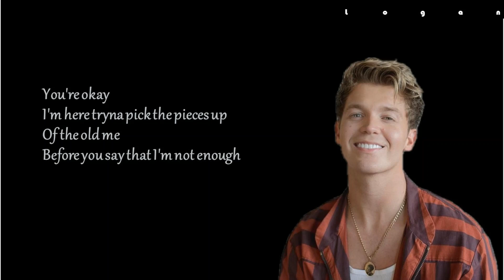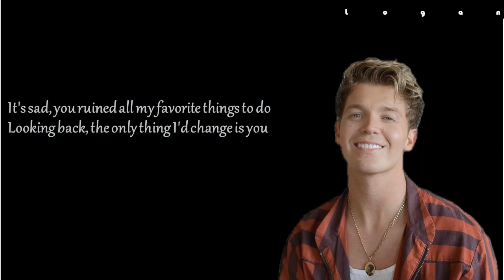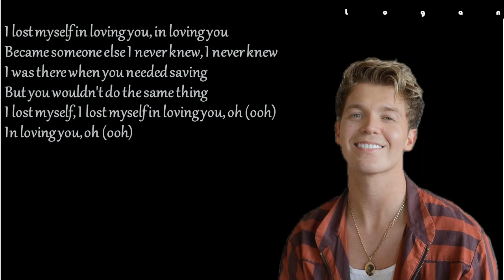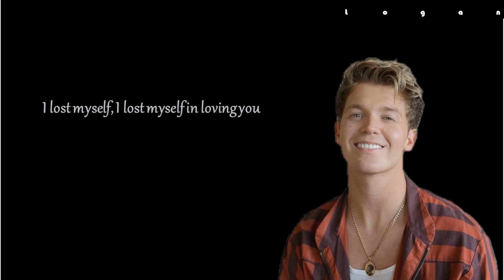Jamie Miller - I Lost Myself In Loving You (Lyrics)